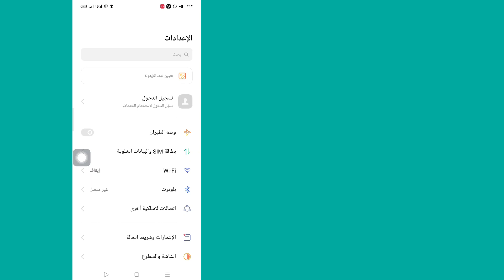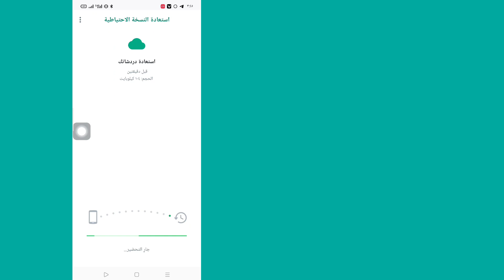كيفية استرداد الرسائل والوسائط المحذوفة من Whatsapp القديم 2023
كيفية استرداد الرسائل والوسائط المحذوفة من Whatsapp القديم 2023 سوف تستعيد بيانات Whatsapp القديمة المحذوفة

سأوضح لك هنا في هذا الفيديو (كيفية استرداد الرسائل والوسائط المحذوفة من Whatsapp القديم) لذا شاهد هذا الفيديو بعناية ولا تخطي هذا الفيديو إذا تخطيت هذا الفيديو فلن تفهم جيدًا لذا إذا واجهتك أي مشكلة ومشكلة  يمكنك سؤالي والتعليق أدناه وسأحاول حل مشكلتك إذا أعجبك هذا الفيديو، فيرجى الضغط على زر الإعجاب والاشتراك في قناتي 🙏 شكرًا لك 🙏

   💛 من فضلك لا تنسى "
  يشترك"